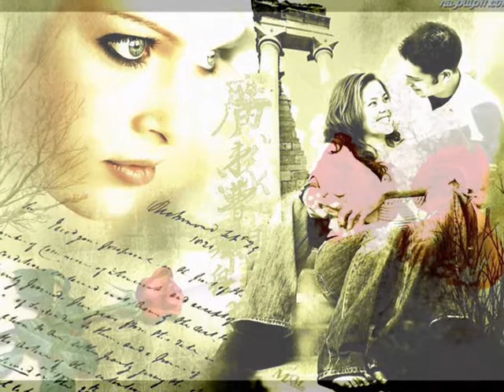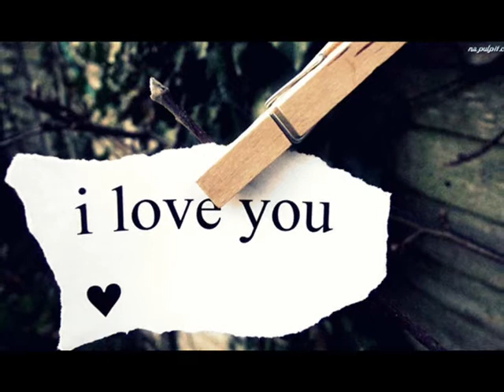Lionel Richie&Diana Ross - Endless Love....